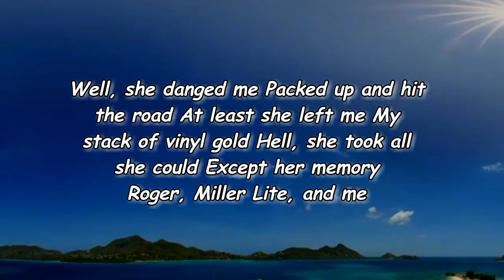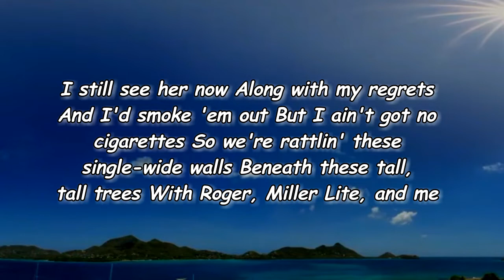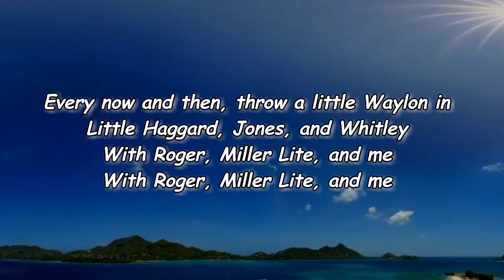Randall King - Roger, Miller Lite and Me (Lyrics)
Roger,MillerLiteandMe

Roger, Miller Lite and Me Lyrics:

Verse 1]
Well, she danged me
Packed up and hit the road
At least she left me
My stack of vinyl gold
Hell, she took all she could
Except her memory
Roger, Miller Lite, and me

[Chorus]
Now this trailer's for sale or rent
With my honey gone and the money gone
I'm chug-a-luggin', gettin' lit
Spinnin' 45's, tippin' 24's
Steady as a pendulum swings
It's Roger, Miller Lite, and me

[Verse 2]
I still see her now
Along with my regrets
And I'd smoke 'em out
But I ain't got no cigarettes
So we're rattlin' these single-wide walls
Beneath these tall, tall trees
With Roger, Miller Lite, and me

[Chorus]
Yeah, son

[Instrumental Break]

[Outro]
Every now and then, throw a little Waylon in
Little Haggard, Jones, and Whitley

Lyrics to Roger, Miller Lite and Me